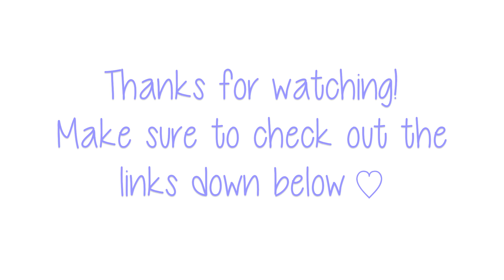Beauty Things I SUCK At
♥ Thank you all again for watching! ♥